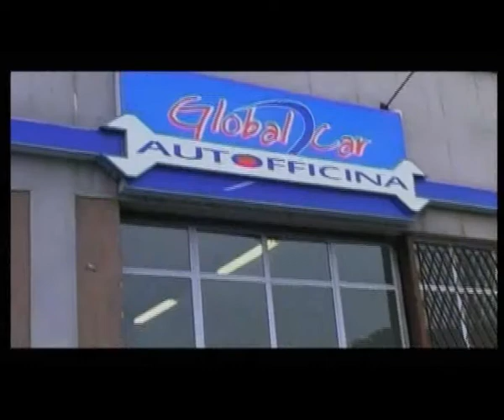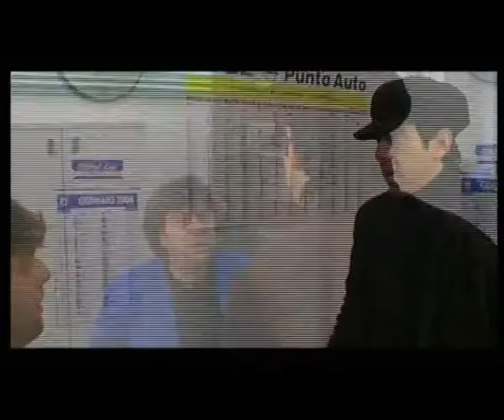PIACERE, IVO - parte 1 di 3 -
E' l'esilarante storia di Ivo, comune cittadino affetto da
tirchieria che si trova nell'arco di una sola giornata a perdere
migliaia di euro in circostanze che non aveva né previsto né
programmato. Ivo avrà a che fare con un'eroinomane, con un
meccanico approfittatore di Ancona, con un riccone sbruffone di
Milano, con un inetto medico della mutua e con un parapsicologo
imbroglione di Napoli, tutti accomunati dalla stessa faccia. Epilogo
tragicomico.